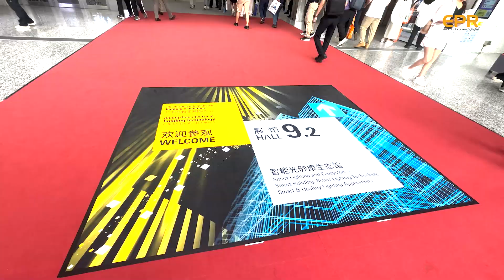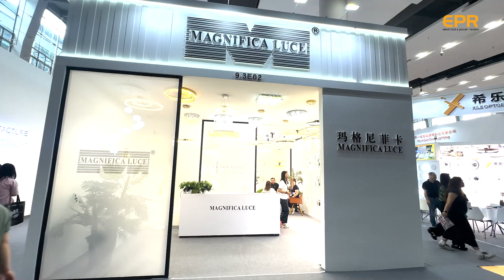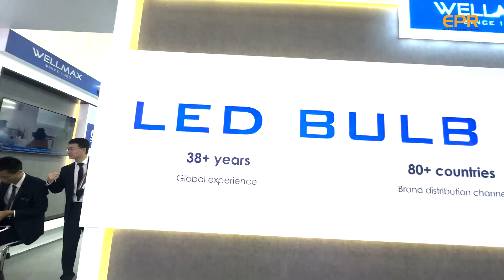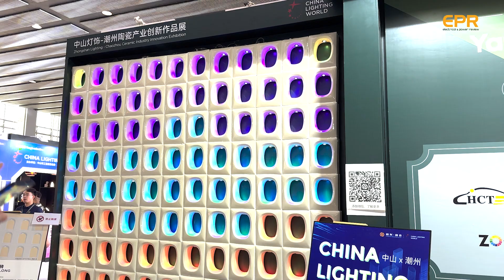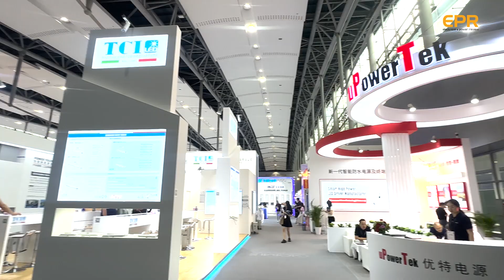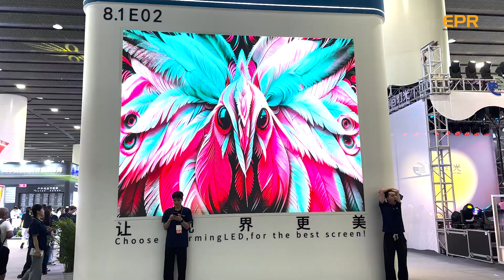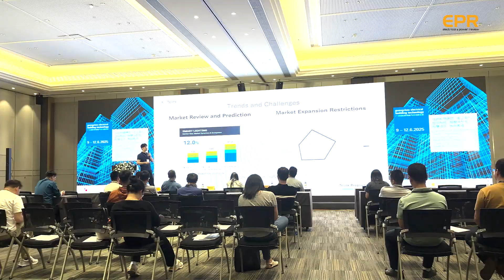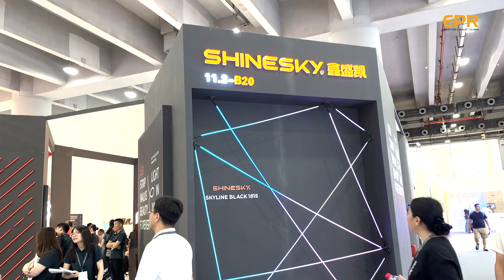GILE 2025 Concludes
The 30th Guangzhou International Lighting Exhibition (GILE 2025) concluded on a high note with 3,188 global exhibitors showcasing the latest in lighting innovation. Spanning 250,000 sqm, the event reaffirmed its status as Asia’s leading lighting platform. A key highlight of the event was the launch of the ‘illuminnovation lab’, aimed at fostering year-round collaboration and breakthroughs. GILE 2025 successfully bridged cutting-edge lighting technologies with practical applications placing the spotlight firmly on future-ready, sustainable innovation.

EPR brings you a glimpse of this mega exhibition.